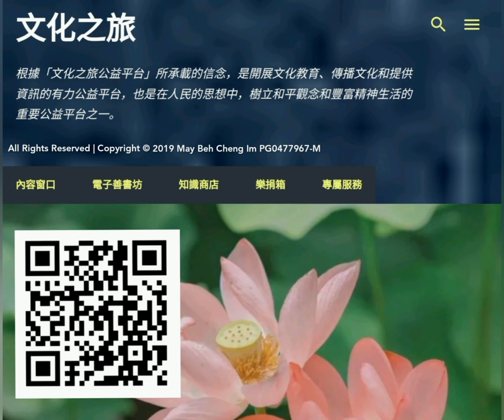有声书：《小学生必背古诗词120首(童声) 》～(大林寺桃花)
该诗只有短短的四句，从内容到语言都似乎没有什么深奥、奇警的地方，只不过是把“山高地深，时节绝晚” 、“与平地聚落不同”的景物节候，做了一番纪述和描写。但细读之，就会发现这首平淡自然的小诗，却写得意境深邃，富于情趣。

诗的开首“人间四月芳菲尽，山寺桃花始盛开”两句，是写诗人登山时已届孟夏，正属大地春归，芳菲落尽的时候了。但不期在高山古寺之中，又遇上了意想不到的春景 —— 一片始盛的桃花。从紧跟后面的“长恨春归无觅处”一句可以得知，诗人在登临之前，就曾为春光的匆匆不驻而怨恨，而恼怒，而失望.